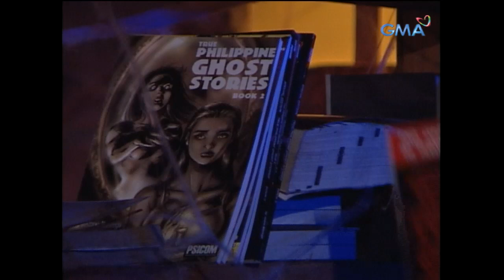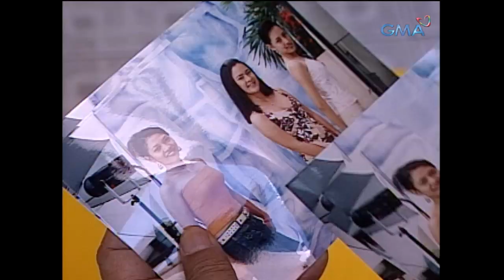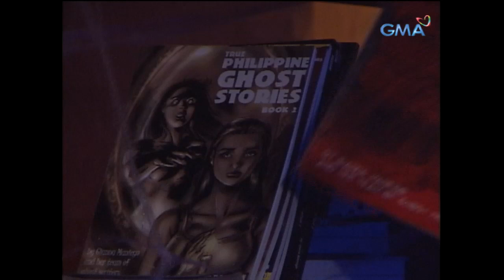‘Wag Kukurap: Pabayang doktor, minulto ng pasyente sa loob ng elevator! (Full Episode 23)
Isang doktor ang mumultuhin sa loob ng elevator ng namayapa niyang pasyente nang dahil sa kanyang kapabayaan. Paano niya kaya ito matatakasan?